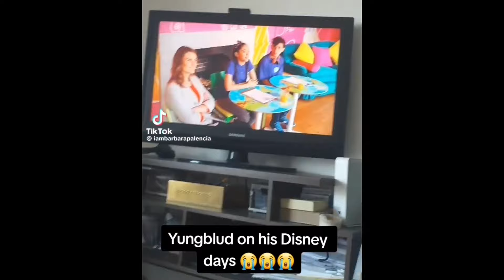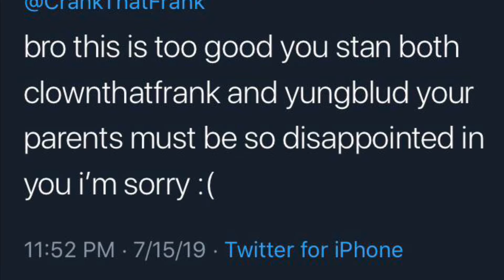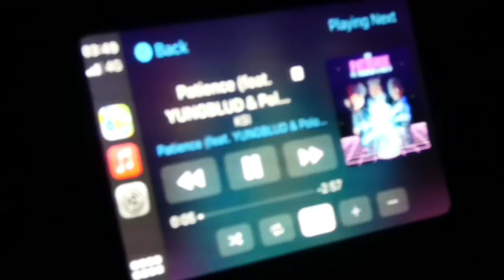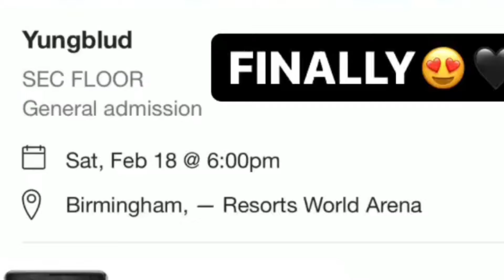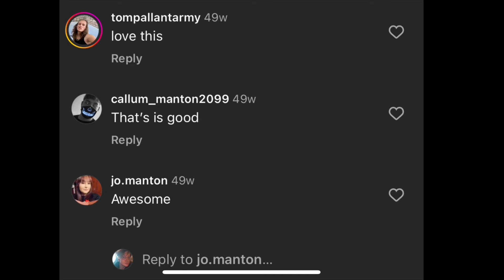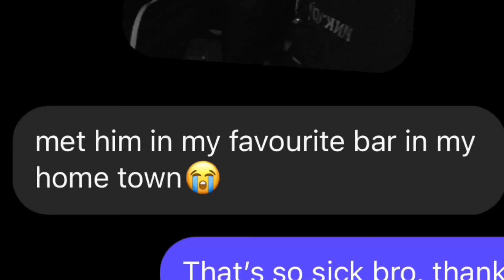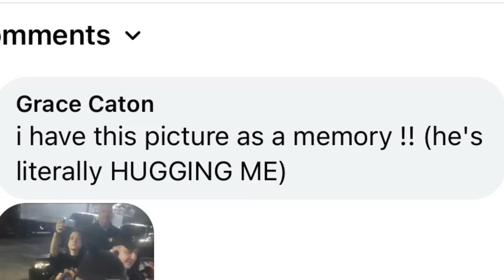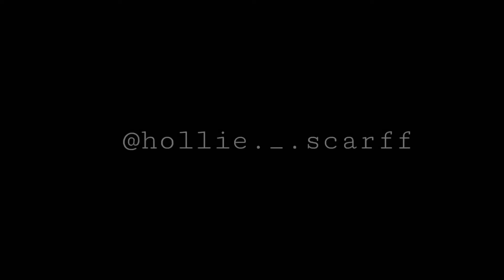YUNGBLUD - Love To Hate!!! | Documentary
Welcome to my documentary on the phenomenal Yungblud. Thank you for everyone’s support on creating this, my dream is that Dom will see this and see the incredible impact he’s had on me and so many others!!!

Thank You To All Of You Please Share This Around And Get YUNGBLUD To See It!!!

Thank You Dom!!!